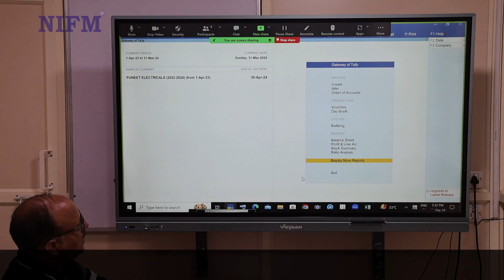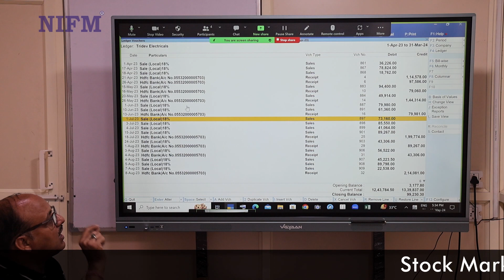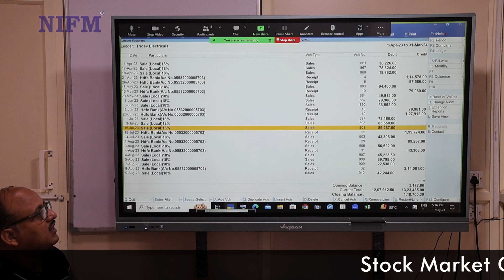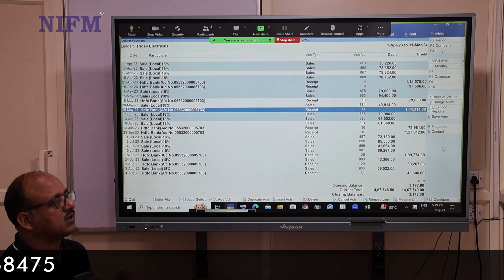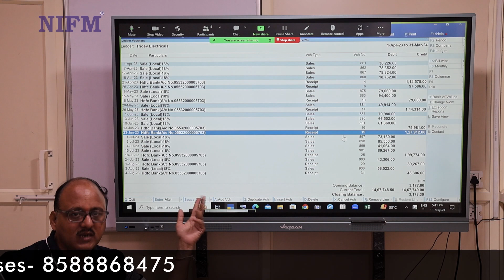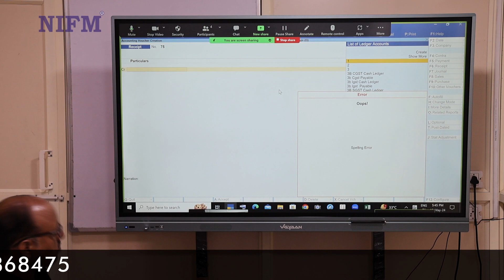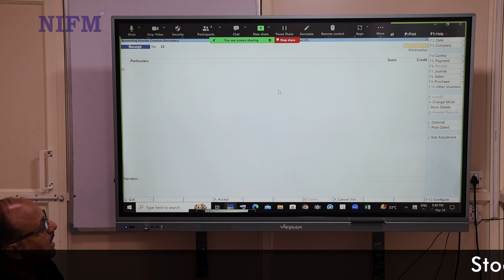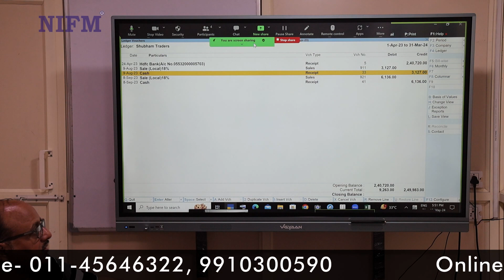Tally Prime Keyboard Shortcut keys l Boost Your Working Speed in Tally (Part-2) l NIFM Institute